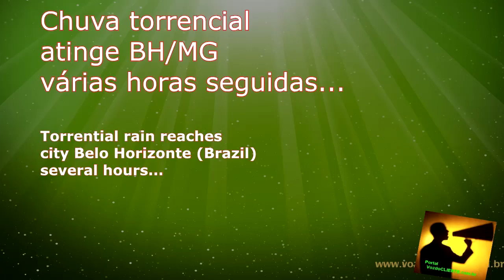ALAGAMENTO de BH: Chuva inunda vários córregos, arrasta carros. Temporal torrencial na Grande BH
Depois de Caeté a cidade passou por 2 dias com chuvas esparças. Mas no dia 2 e 3 de Dezembro caiu água sem medida na região Metropolitana... Foram relatados inundações em diversos córregos, bairros e avenidas.